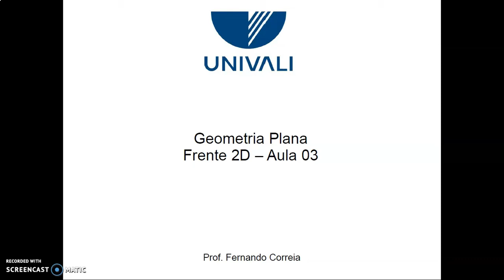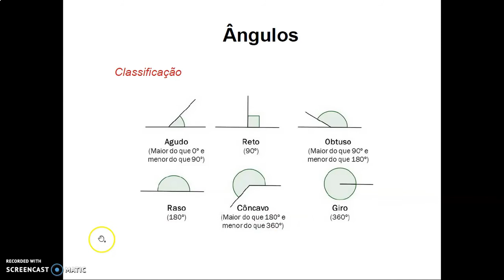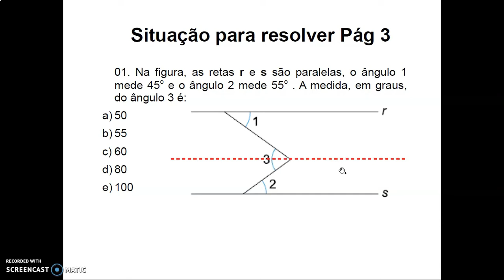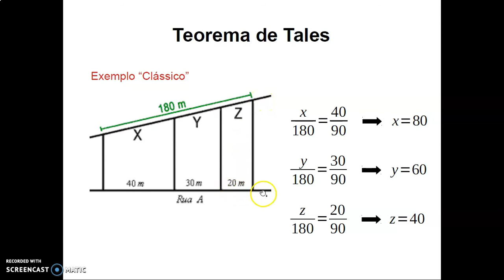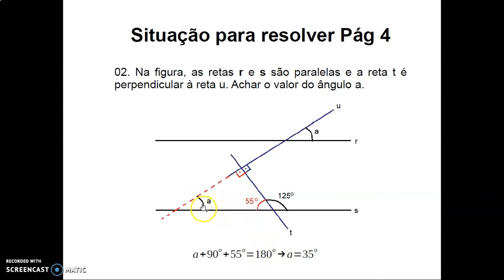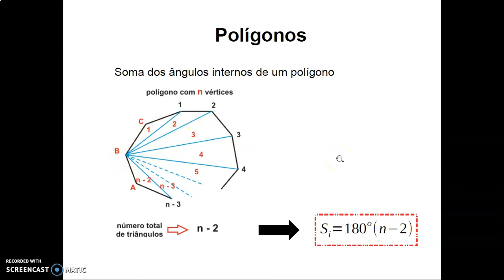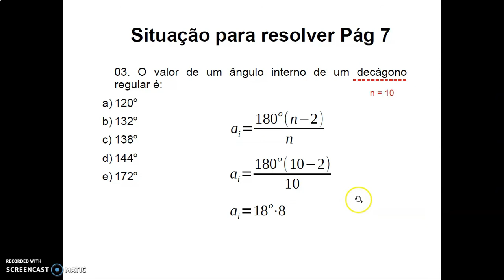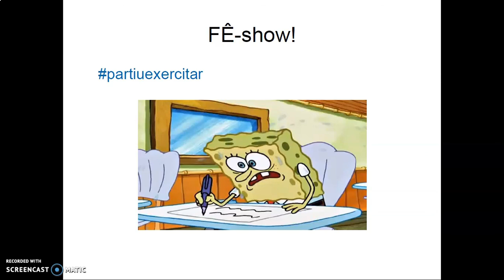Aula 04 - Geometria Plana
Ângulos. Triângulos. Teorema de Tales. Polígonos: diagonais, soma dos ângulos internos e externos. Ângulos internos e externos de polígonos regulares.